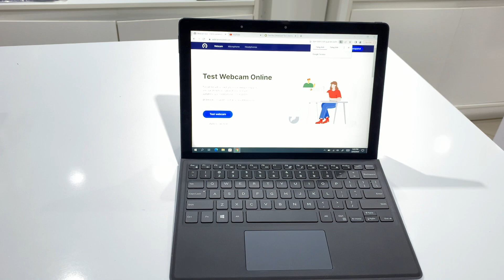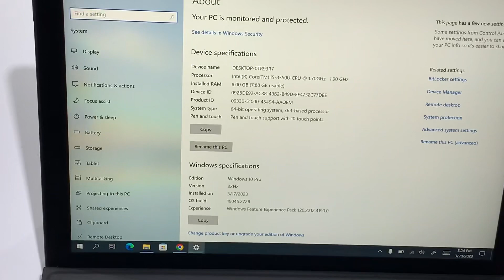Nguyễn Việt Dell 5290 i5 256GB